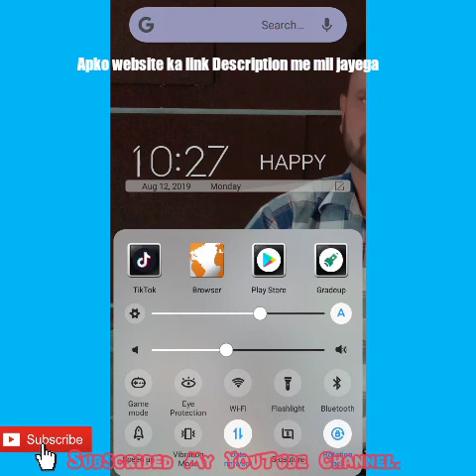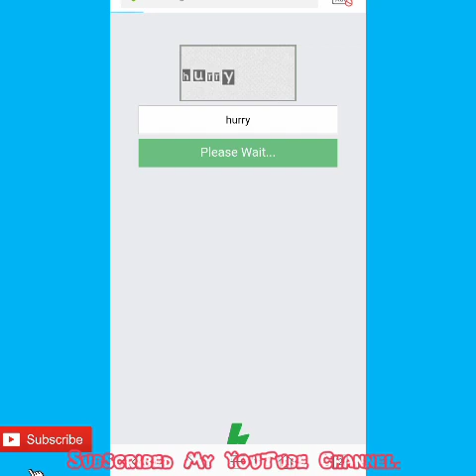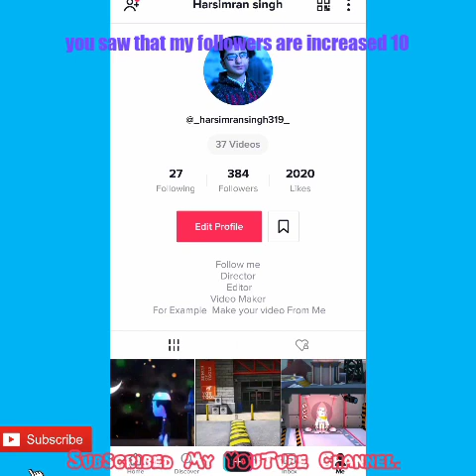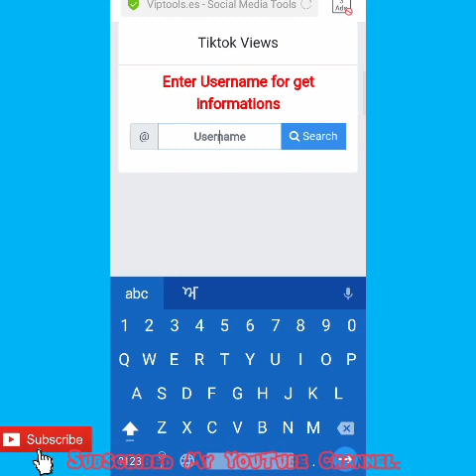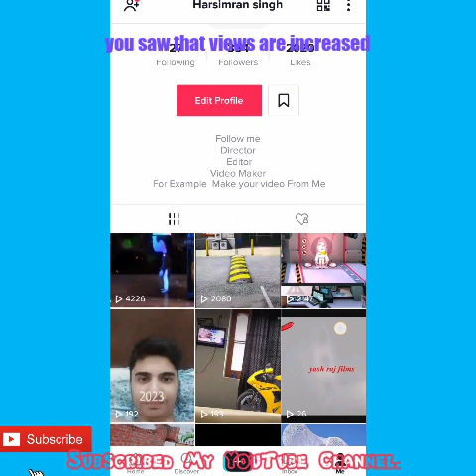Tik Tok Followers Without Human Varification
sunnyhindustani New video .